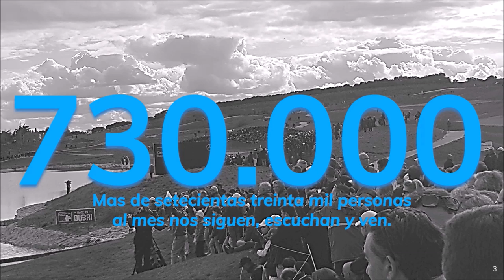PRESENTACIÓN COACHING GOLF RADIO Y TV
Escuchas y Ves, ¡Coaching Golf Radio y Televisión!
730.000 personas, al mes, interesadas en el golf, el turismo, la gastronomía, deportes….
3 programas semanales, más de 550 en 3 años.
Sports and Golf, Con la Bolsa al hombro, Descanso, disfrute y Golf, Tomando el aperitivo con…, Par Motor, Ski and Snow, Finanzas and Golf, Hípica Española.